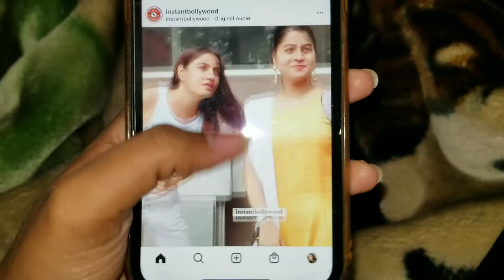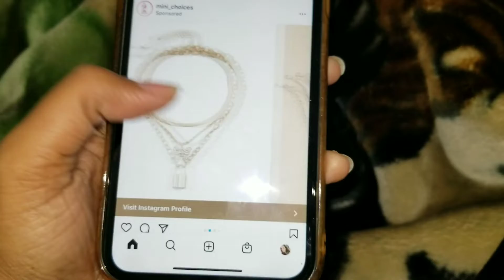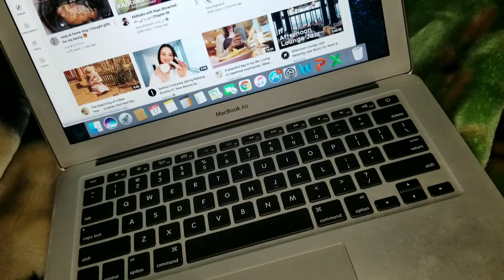সারাদিন কি করলাম।।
Musician: @iksonmusic